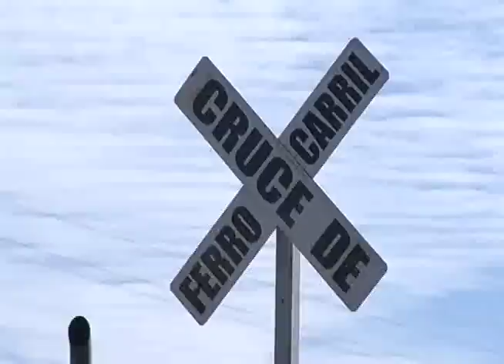Tráiler intenta ganarle el paso al tren y es impactado